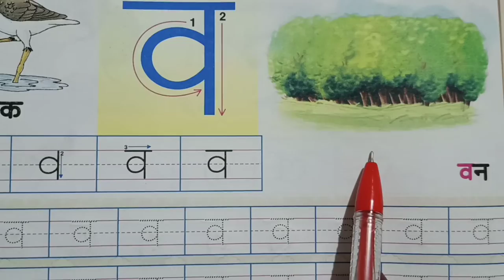S.F.A.S CLASS U.K.G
Hindi Akshar Sulekhan book